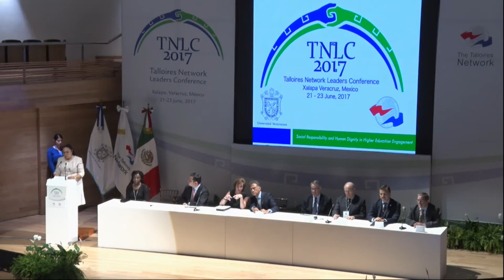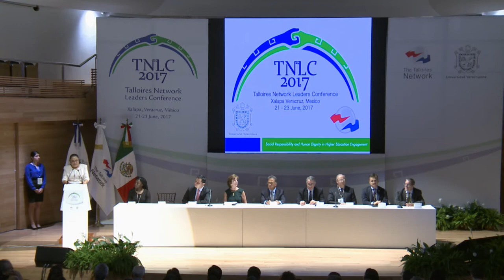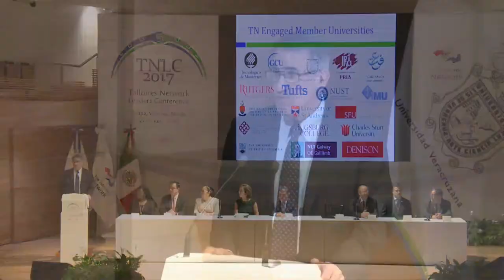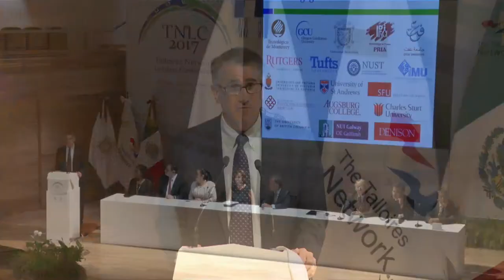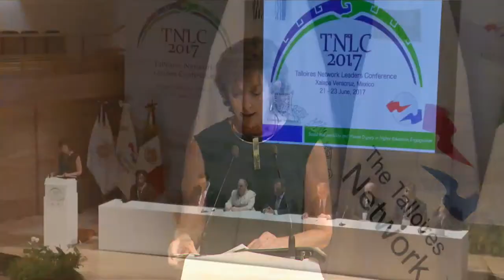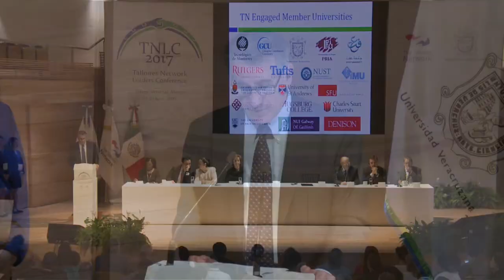Talloires Network Leaders Conference, Inauguration. 21 JUN 2017.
Inauguration Ceremony - Sala Anexa, Tlaqná

Ceremony to officially inaugurate the TNLC17

Opening Plenary - Sala Anexa, Tlaqná

Dr. Sara Ladrón de Guevara
Rectora, Universidad Veracruzana, México.

Roberta Jacobson
US Ambassador to México

Dr. Imanol Ordorika Sacristán
National Autonomous
University of México

Anthony Monaco
President, Tufts University, USA

Seyma Seyvik
Student Fellow, Anadolu
University, Turquía

Kimberly Kujinga
Student Fellow, University of Zimbabwe, Zimbabwe